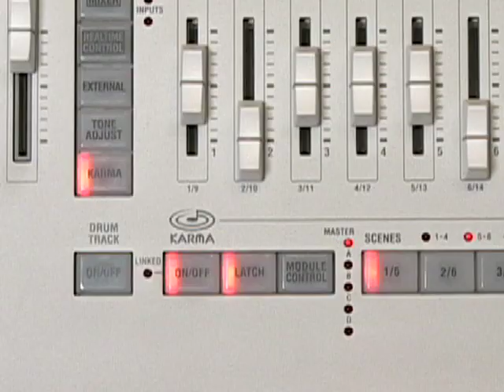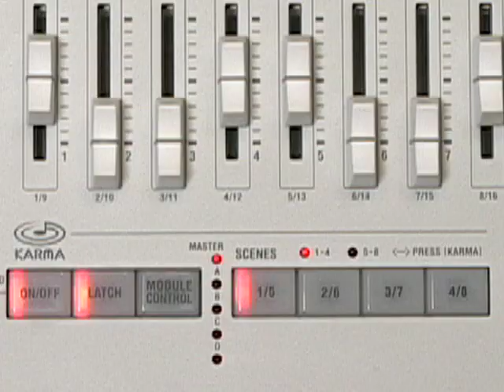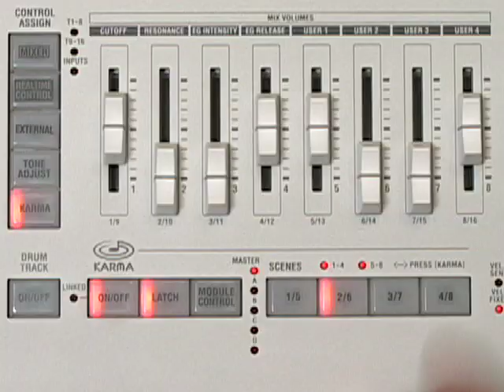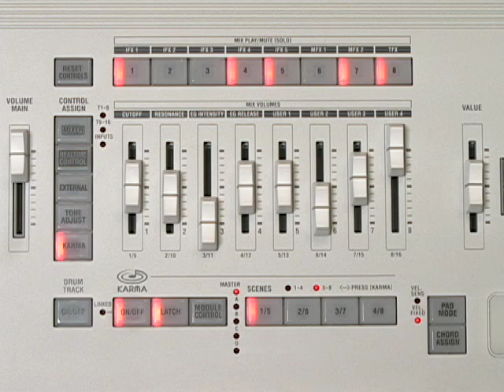Funkadelic - Catalyst Vol. 1 (Korg Kronos, M3, M50, OASYS)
KARMA Developer Stephen Kay demonstrates one of the combis from the "Catalyst Volume 1" set of 32 KARMA-fied Combis for the Korg M3. The set is also available for the the new Korg Kronos, Korg OASYS, and the Korg M50 when used in conjunction with the KARMA M50 software.